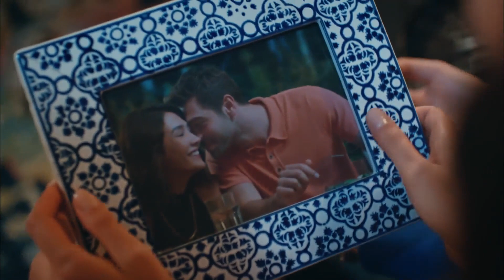Dostlar Kötü Günlerde Belli Olur - Her Yerde Sen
Ayda ve Merve, Selin'i yalnız bırakmıyor. İYİ Kİ GELDİNİZ

Oyuncular:
Demir: Furkan Andıç
Selin: Aybüke Pusat
Burak: Ali Yağcı
İbrahim: Ali Gözüşirin
Merve: Deniz Işın
Bora: Ali Barkın

KÜNYE
YAPIM: KARGA SEVEN PICTURES
YAPIMCl: ÖMER ÖZGÜNER & ÜMMÜ BURHAN
YÖNETMEN: ENDER MIHLAR
SENARYO: DENİZ YEŞİLGÜN & ESRA ÇETEK YILMAZER
UYGULAYICI YAPIMCI: SEÇİL İSSİ